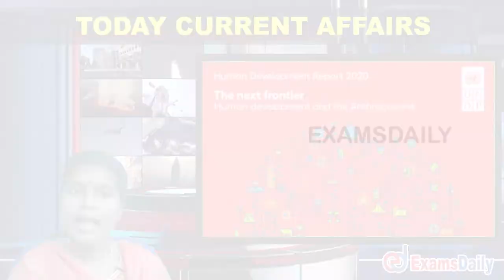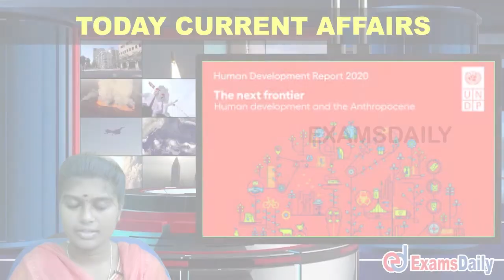17th December Current Affairs 2020 | Daily Current Affairs Today | Today Current Affairs in Tamil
17 December Current Affairs 2020 | TNPSC Current Affairs Today | Today Current Affairs in Tamil

We provide Daily Current Affairs in Tamil for TNPSC, TET, UPSC, SSC, RRB, and other states PSCs and all competitive exams. let subscribe to our exams daily channel and stay active with us for more updates. This page will also help you to get the Current Affairs Pdf.

Daily current affairs 2020 for tnpsc/tnusrb/tnfusrc/tn police exam in Tamil,
Daily current affairs 2020 for Competitive exams in Tamil